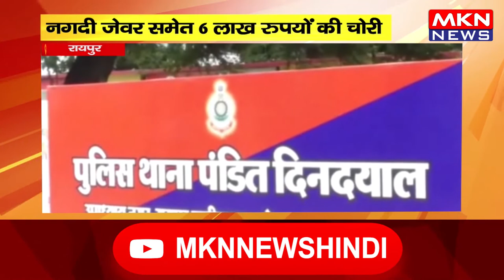रायपुर - सुने मकान में चोरो ने किया हाथ साफ, नगदी जेवर समेत 6 लाख रुपयों की चोरी